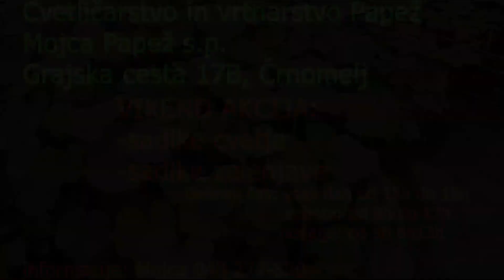reklama 2023 pomlad